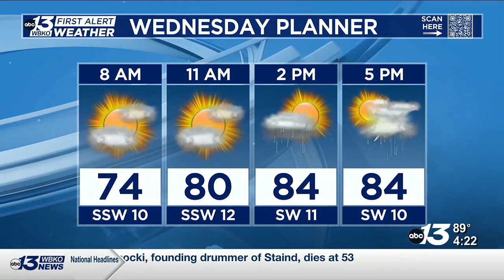Strong storms possible later on Wednesday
Scattered storms later on Wednesday could produce strong winds.  The pattern remains active through much of the week.